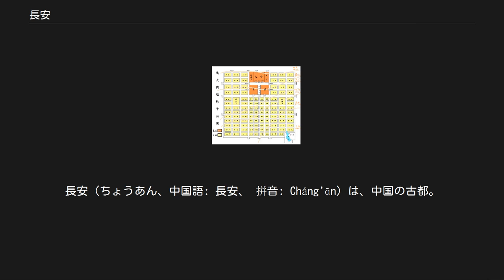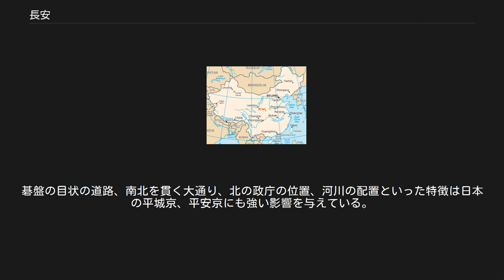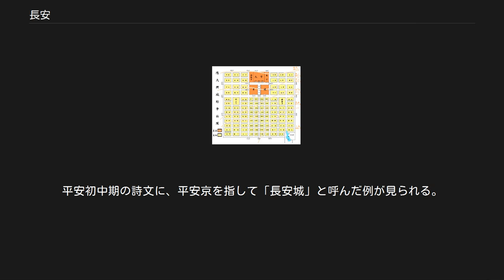長安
長安（ちょうあん、中国語: 長安、 拼音: Cháng'ān）は、中国の古都。
現在の陝西省の省都西安市に相当する。
 その萌芽として周代に早くも渭水（黄河支流）の中流域に都城が建設されており、その後規模や位置を変えながら現代まで続いている。
漢代に長安と命名され、前漢、北周、隋などの首都であった。
唐代には大帝国の首都として世界最大の都市に成長した。
シルクロードの起点とされることもある（シルクロード:長安-天山回廊の交易路網）。
また西都（さいと）、大興（だいこう）、西京（さいきょう）と呼ばれていた時期もあった。
宋代以降は政治・経済の中心は大運河が通じる東の開封に移り、長安が首都に戻ることはなかった。
 西域に近かったこともあって、王朝の隆盛とともに国際都市となっていた唐代の長安は周辺諸民族が都城建設の模範とした。
日本でも平城京や平安京は長安に倣ったと考えられており、日本において平安初中期の詩文の中で、平安京を指して長安と書いている例が見られる。
 長安の地域的な変遷。
 周代の豊京（西側）と鎬京（東側）、 秦代の咸陽（渭水の北側）と阿房宮、 前漢代の長安（城内の未央宮、長楽宮、城西の建章宮）、 隋代・唐代の長安と大明宮、 北宋/遼代の陝西、 明代の西安 長安の都市としての歴史は西周の都豊邑（旧字体:豐邑、ほうゆう）（または豊京（ほうけい））に始まる。
豊邑は文王の時代まで周公の都であった。
武王は殷の紂王を滅ぼしたのち、灃水（ほうすい、さんずいに豐、現在は灃河。似た字である澧水（れいすい）とは別の川）をはさんで豊邑の対岸にあった鎬京（こうけい）に遷都した。
この豊・鎬の地は現在の西安市の西南近郊に相当する。
 秦始皇帝陵の兵馬俑。
西安近郊 紀元前350年、秦は都を雍（現在の陝西省鳳翔県の南）から、咸陽（現在の陝西省咸陽市の東北）に移した。
渭水の北岸に位置する咸陽は、始皇帝のときに大幅に拡張され、渭水の南岸に興楽宮や甘泉宮が造営されて、渭水を渡す横橋で咸陽宮と連結された。
渭南西郊の上林苑に朝宮の建造が計画され、その前殿として阿房宮が営まれた。
 秦滅亡後の戦乱の結果漢朝を建てた劉邦は、婁敬と張良の進言により破壊された咸陽の郊外に新たな都城を建設、長安と命名、蕭何が宮殿を造り、恵帝の時代には城壁が建築されている。
長安城の南側は南斗、北側は北斗の形をしていたため、当時は長安城の別称として「斗城」が誕生した。
長安城には九市、十二門が設けられ、城内には未央宮、長楽宮、北宮、桂宮といった宮殿があった（『三輔黄図』）。
漢代の長安はいびつな形をしていた。
その後前漢、新、後漢（滅亡前の数年間）、前趙、前秦、後秦、西魏、北周が首都を設置している。
 隋朝大興城城坊平面圖。
 北周を滅ぼした隋朝を立てた楊堅は、生活環境の悪化や政治的思惑からこれまでの長安を廃止し、その郊外である龍首原に新たな都城を造営した。
新たな都城造営を担当したのは、宇文愷（555年 - 602年）である。
初め大興城（だいこうじょう）と称された都城が、隋唐代の首都・国際都市としての長安の都である。
中央の朱雀門街を挟んで、左街に54坊と東市、右街に54坊と西市、総計110の坊市から構成される条坊都市であった。
全体はおよそ南北8651メートル、東西が9721メートルあったとされる。
東西の方が長いのが特徴である。
後述される日本の平安京とは異なり、長安城内では、各坊の四囲にも高い牆壁が取り囲んでおり、それら門は夜間は閉門され坊外との通行は禁止された。
また、龍首原は、北から南に向かって、6段に分かれた台地状の丘陵であった。
設計者の宇文愷は、それを周易の六爻になぞらえて都市計画がなされたと考えられている。
天子の位に相当する九二に宮城を置き、九三の君子の位には皇城を配置した。
さらに、周易においては九二よりも上の最上位とされる九五の丘には、庶人を住まわせると災いの元と考え、国寺である大興善寺と道観の玄都観とを置いて、国家の安泰をはかったという。
 最盛期で人口100万人とも言われる大都市に発展した長安であったが、同時に食糧問題という致命的な問題を内包していた。
関中地域のみで長安の膨大な人口を支えるだけの食糧生産は不可能であり、江南から大運河を通じて大量輸送を行うか、朝廷そのものを食糧搬入が容易な場所に一時的に避難させる（洛陽に副都を置いた理由の一つである）ことによって対応していたが、安...